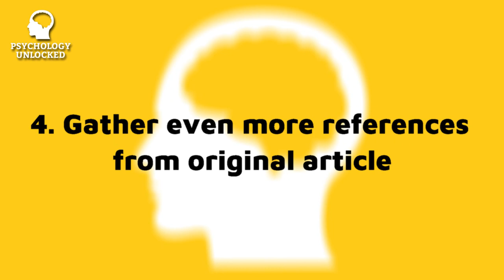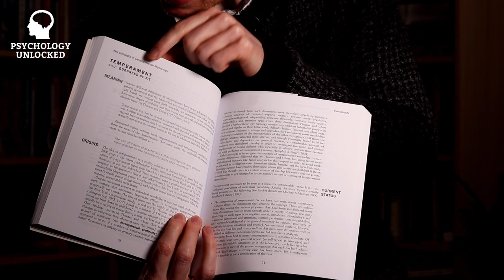THE SECRET OF TEXTBOOKS for Psychology Students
Textbooks are your number one tool as a Psychology Student, so don't limit yourself to the one course book. That is the surefire way to be absolutely average. If you want to outperform your class, you'll need to absorb more information than your classmates - so how can you do that without burning out? Here's my approach.

📗 My Favourite Psychology Textbook